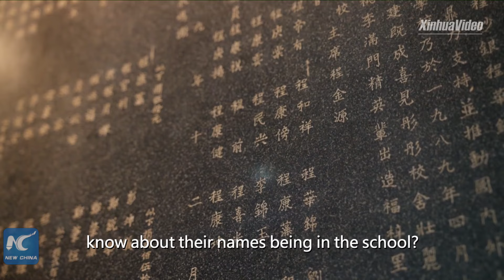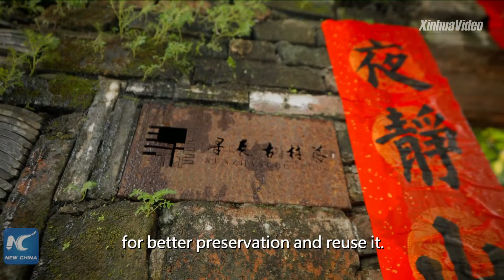British professor explores intertwined relationship between China's Zhongshan and Honolulu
Mark Jayne, a British professor at Sun Yat-sen University in China's Guangdong, has been fascinated by the research topic of city-twinning relations. Join Jayne's visit to Zhongshan to explore the intertwined relationship between Zhongshan and Honolulu.